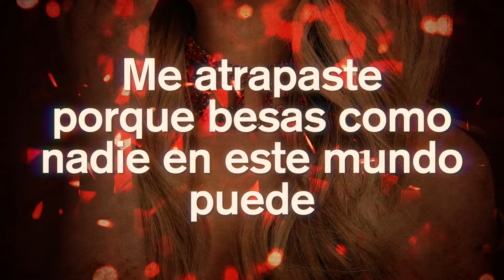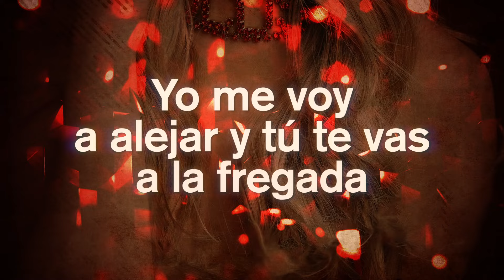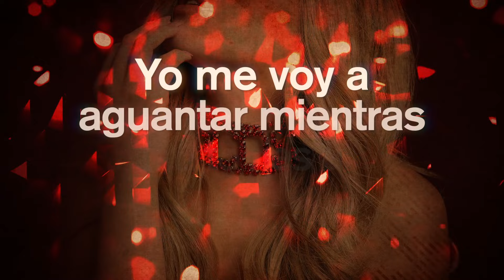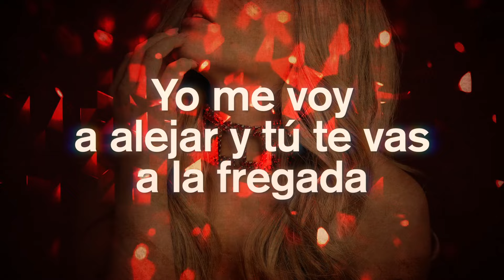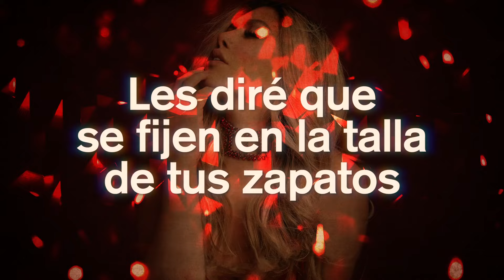Grace Guillén - No Pasa Nada (LETRA)